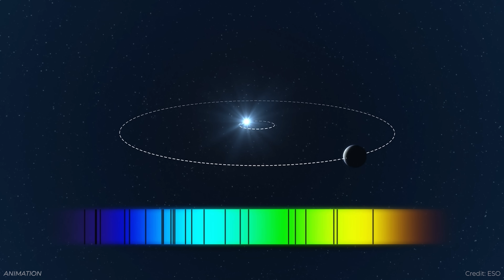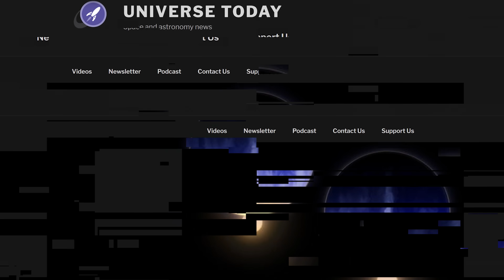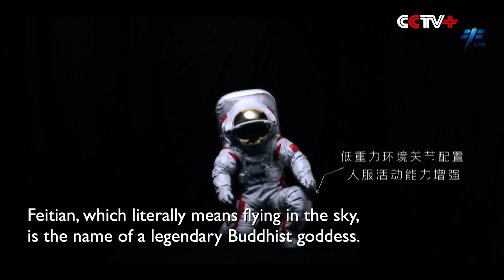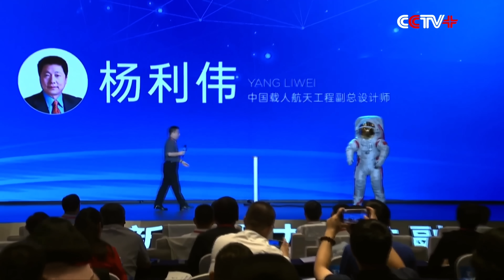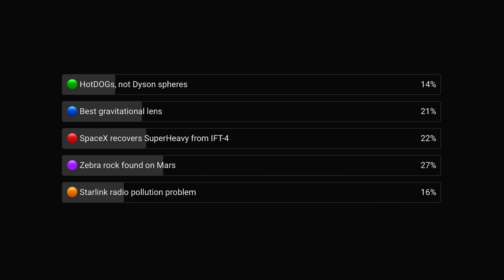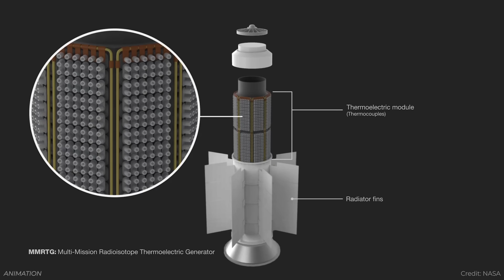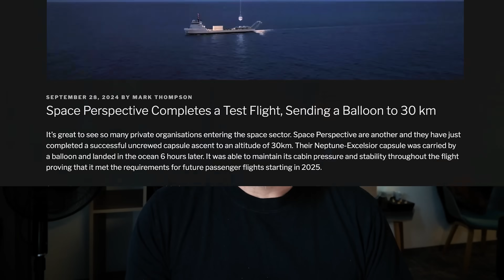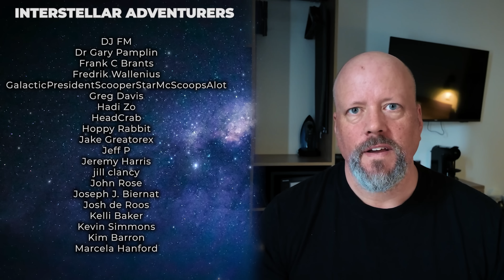Discovery at Barnard's Star // Crew Dragon's Backup Plan // More ISS Leaks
Planets at Bernard’s Star, Chinese lunar spacesuits, Voyager 2 Has to power down one of its instruments, and a comet seen from space.

00:00 Intro
00:12 Planets found around the Barnard's star
02:13 Asymmetrical exoplanet
03:26 Crew Dragon's propulsive landing
04:29 Views from Polaris Dawn
05:11 China's new lunar spacesuits
06:25 ISS leaks. Again.
07:51 Vote results
08:26 Voyager-2 turns off one more instrument
10:10 Space balloon test
11:41 Black hole jet
13:07 Comet from space

Host: Fraser Cain
Producer: Anton Pozdnyakov
Editing: Artem Pozdnyakov

📰 GUIDE TO SPACE EMAIL NEWSLETTER